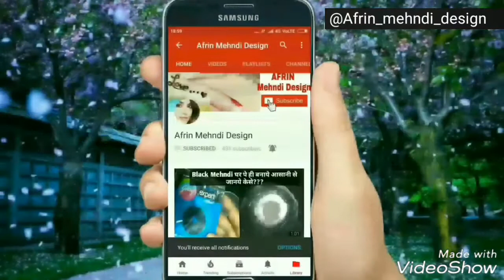Henna designs for feet Arabic/indian mehndi designs for feet/simple foot Arabic mehendi/Afrin Khan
Latest Arabic Henna Designs For Hands | Mehndi Design
Full hand Mehndi Designs | Best Mehendi Video 2017
mehndi designs photos
mehndi designs for hands easy
mehndi designs images
mehndi designs simple
mehndi designs for back hands
mehndi photos only
mehndi design full hand
mehndi laga ke rakhna
mehndi designs photos
mehndi ki design
mehndi songs
arabic mehndi designs photos,
arabic mehndi,
arabic mehndi designs 2017,
arabic mehndi designs images,
arabic mehndi designs for hands step by step easy,
arabic mehndi designs for full hands,
arabic mehndi design images photos
arabic mehndi designs for back hands
arabic mehndi designs simple and easy,
New Easy and Simple Arabic Henna design for hands ★ Step By Step Tutorial
rajasthani mehndi designs for full hands
pair ki mehndi design